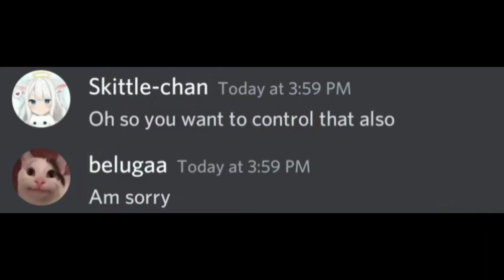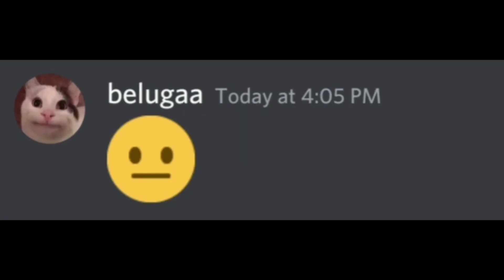When girlfriend make hell of beluga | dope beluga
It would be a disaster.